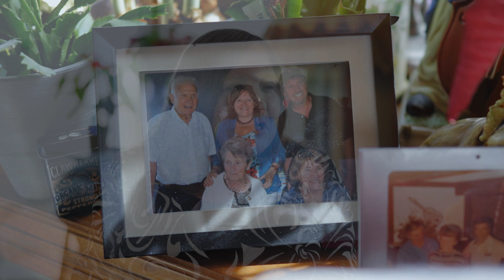Amazing caregiver gives back to her community while keeping a family promise to help mother at home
Loretta made a promise to her father before his passing to make sure her mother Doreen could live out her life in the comfort of their home. That was over three years ago, and Loretta has spent most her days caring for Doreen ever since. This dedication to caregiving, in addition to countless volunteer roles Loretta has taken on in her community, is why she is a 2021 Heart of Home Care Award winner.